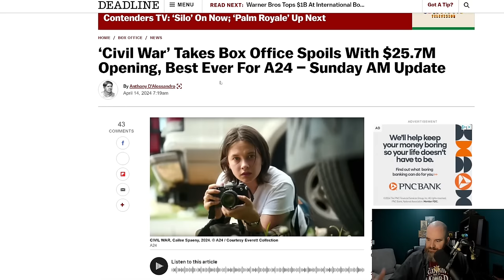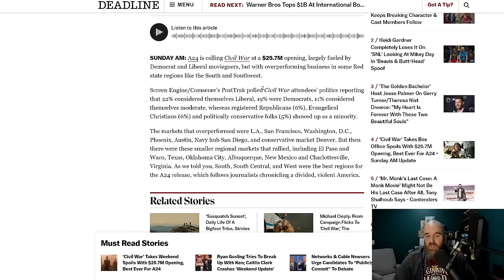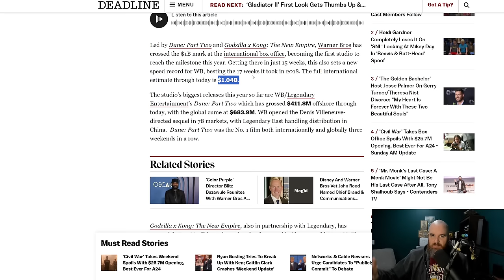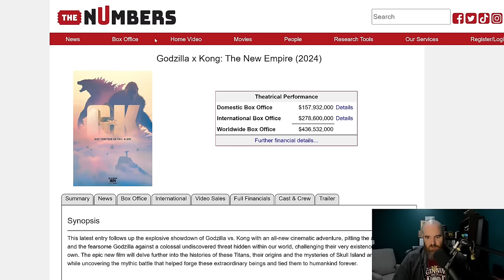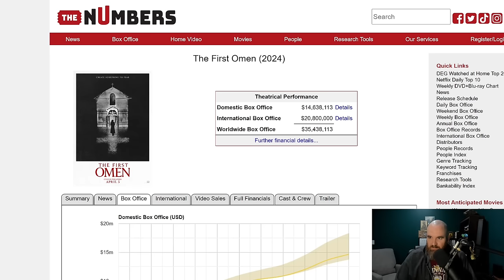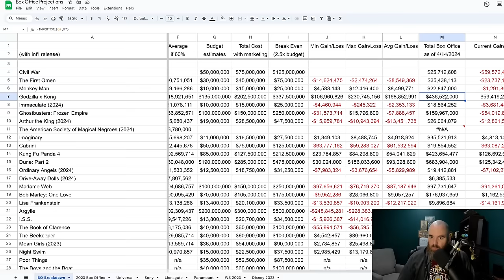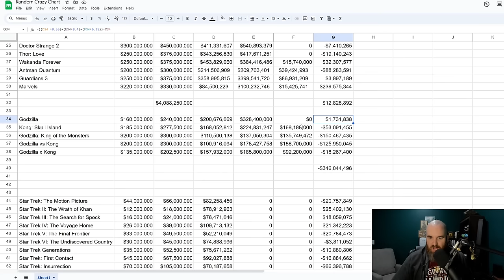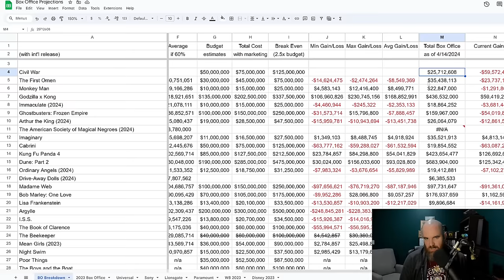Civil War Overperforms and Beats Godzilla x Kong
As GodzillaXKong continues to dominate globally, it was CivilWarMovie civilwar that surprisingly took the #1 spot domestically as it outperformed initial expectations